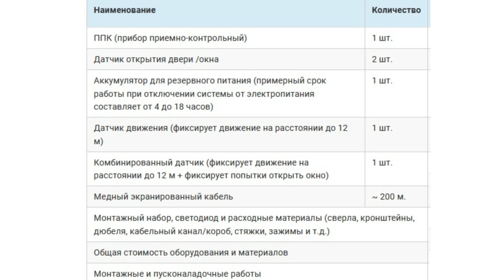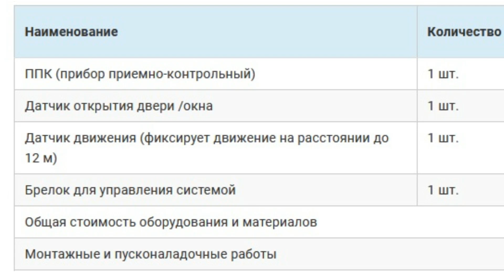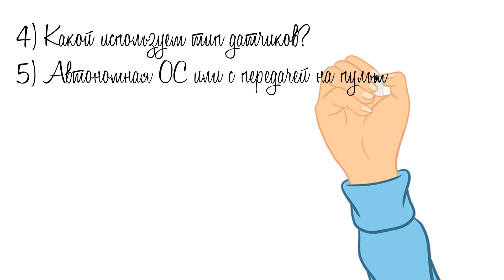GSM охранная сигнализация на склад | 3 варианта на выбор, схема, цена, смета и стоимость установки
В этом видео мы поговорим об охранной сигнализации на склад. Рассмотрим разные варианты технической защиты складских помещений (от простейшей до продвинутой), расскажем о том, какие существуют виды складских сигнализаций и что надо учесть при монтаже, чтобы система безопасности реально защищала имущество.

Банковским учреждениям, складам и многим другим объектам необходима усиленная охрана. К сожалению, злоумышленники проявляют большой интерес к местам, где содержатся материальные ценности. Складские помещения обокрасть проще, чем тот или иной банк. Ведь финансовое учреждение функционирует по принципу «прежде всего безопасность». Следовательно, охранная сигнализация для склада тоже должна быть на уровне, исключающем пренебрежительное отношение к защите ценностей.
Содержание видео:
00:00 вступление к видео про охранную сигнализацию на склад
01:17 зачем устанавливать систему охранно-тревожной сигнализации на складе?
02:20 как формируется стоимость оборудования склада сигнализацией?
02:53 бюджетная проводная сигнализация схема, смета
04:26 стандартная проводная сигнализация стоимость, размещение датчиков
05:38 беспроводная сигнализация для склада, описание и короткая характеристика
06:43 расчет комплектации защитной системы для склада
09:13 виды устройств
11:19 какая нужна сигнализация для склада?
12:11 виды складских сигнализаций
14:09 важно учесть при согласовании сметной документации и монтаже
14:39 монтаж охранной системы